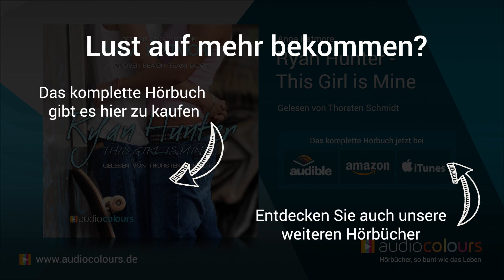Hörbuch Ryan Hunter - This Girl is Mine von Anna Katmore. Jetzt kostenlos reinhören!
Das komplette Hörbuch (4 Std. sowie überall wo es gute Hörbücher gibt (siehe Links weiter unten).

Ryan Hunter kann sich nicht erinnern, wie viele Mädchen er in seinem Leben schon geküsst hat. Doch die, von der er seit Jahren träumte, ist hoffnungslos in seinen besten Freund verknallt.

Lizas offensichtliche Hingabe für Tony Mitchell ist eine Qual, die Ryan bisher für sich behalten hat. Doch während eines Fußballsommercamps nehmen die Dinge eine unerwartete Wendung, als sich Tony in ein anderes Mädchen verliebt. Ryan weiß genau, eine bessere Gelegenheit, um bei Liza zu landen, bekommt er nicht.

Als ihn Tony dann auch noch bittet, Liza abzulenken, bis er ihr die Wahrheit über seine neue Freundin gestehen will, schmiedet Ryan einen Plan. Erst überredet er Liza zum Fußballspielen und lädt sie anschließend zu einer Party ohne Regeln ein. Er setzt alles daran, ihr zu beweisen, dass er mehr ist, als der oberflächliche Playboy, für den sie ihn hält. Nach ein wenig Fußballtraining zu zweit und einem sinnlichen Kuss sieht es so aus, als gäbe ihm Liza tatsächlich eine Chance. Allerdings hat Ryan die Rechnung ohne seinen besten Freund gemacht, der im denklich schlechtesten Moment aufkreuzt und alles zu Nichte macht .